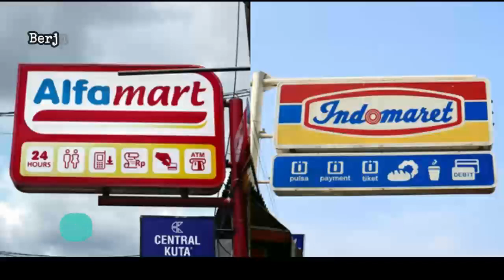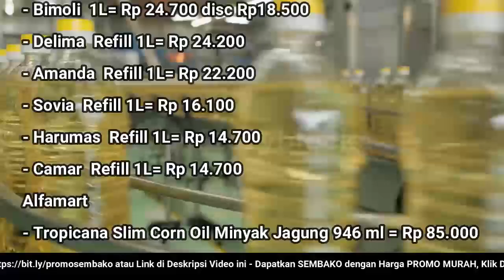🔴 UPDATE: Harga Minyak Goreng Hari Ini, Senin 24 Oktober 2022 di 41famart + 1nd0maret